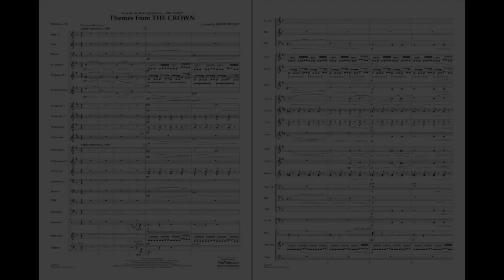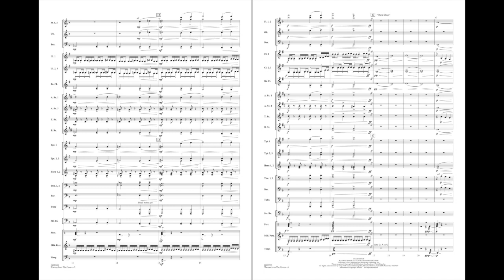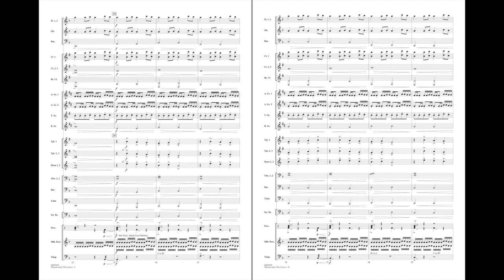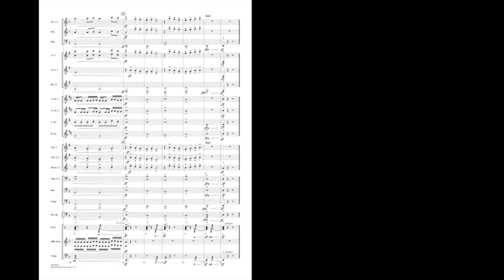Themes from The Crown arranged by Robert Buckley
From the masterful Netflix series on British royalty, here are two of the iconic musical themes skillfully set for concert band with rich textures and haunting melodies.
HL04005557
HL04005558